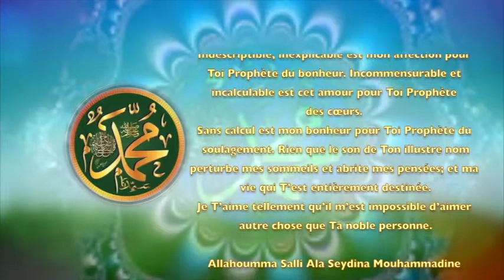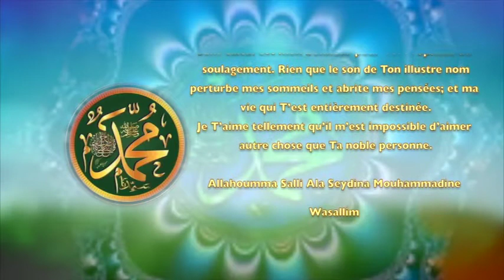POEME SUR LE PROPHETE PSL : 95 MON AMOUR POUR TOI